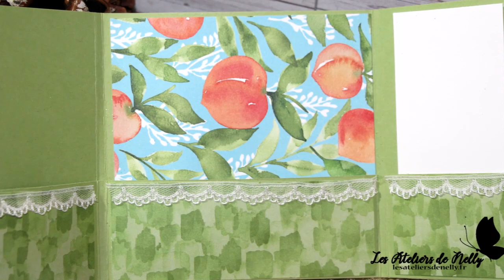Happy mail/Snail mail : envoyez du bonheur par la poste !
Bonjour, je suis démonstratrice stampin'Up ! Cela veut dire que je peux vous conseiller et vous vendre le merveilleux matériel de loisir créatif de cette marque avec lesquels je vous propose des tutoriels toute les semaines sur cette chaîne.

Cette semaine, je vous montre comment réaliser une carte "happy mail" ou "snail mail". Savez-vous que faire plaisir est infiniment satisfaisant et apporte le bonheur autour de vous, mais aussi à vous ? Le Happy mail, cette carte un peu spéciale et dodue, remplie de petits présents sympathiques ravira à coup sûr les destinataires de ce courrier du coeur. Alors si vous souhaitez répendre la joie autour de vous, n'hésitez pas à nous rejoindre et à fabriquer de vos mains ces petits cadeaux !

Vous trouverez tous les détails de ce projet (détails des mesures, gabarit de coupe, matériel Stampin'Up utilisé...) sur mon blog :
lesateliersdenelly.fr
N'hésitez pas à aller y faire un petit tour !

Stampin'up ! :

Je suis démonstratrice indépendante Stampin'Up ! Depuis plus de six ans. Cela veut dire que je peux vous aider, vous conseiller et vous vendre le matériel ce cette marque.

Nelly